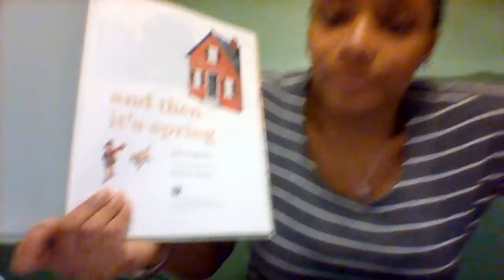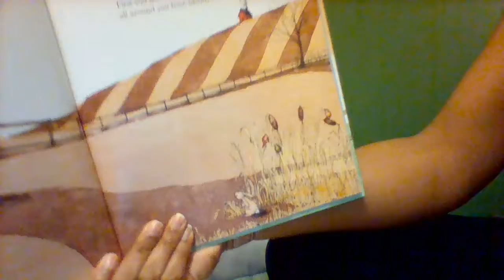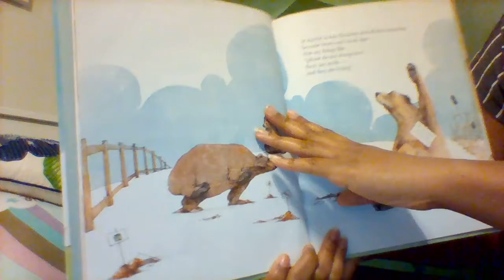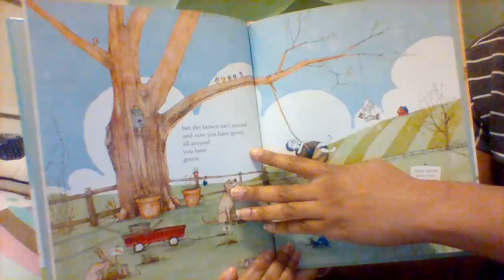Read Aloud: And then it's spring by Julie Fogliano